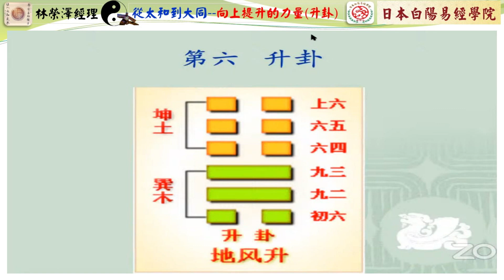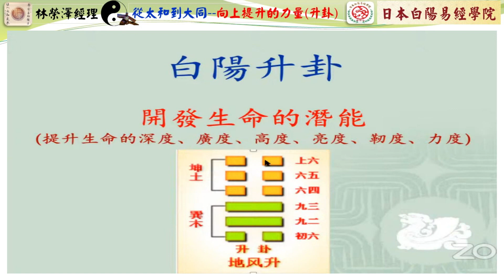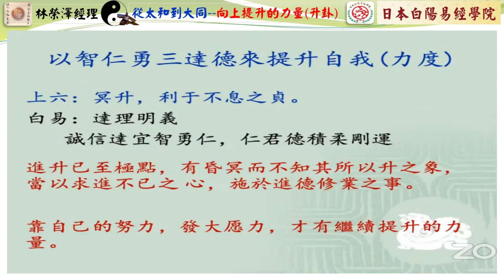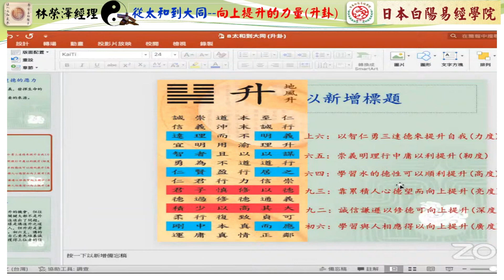從太和到大同--林榮澤經理--(8)--向上提升的力量(升卦)